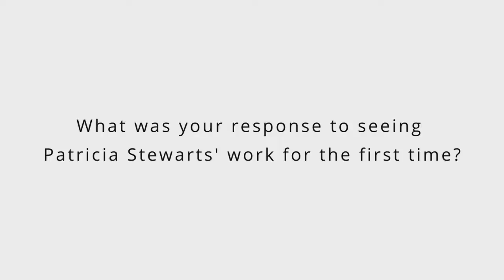Del Kathryn Barton on the child and mother exhibition at The Dax Centre